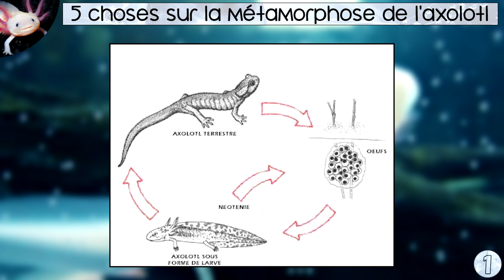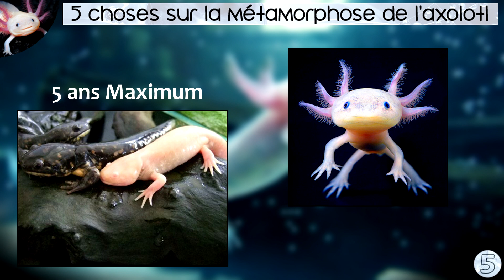5 CHOSES SUR LA METAMORPHOSE DE L'AXOLOTL - EUBLEPHARIS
Aujourd'hui une vidéo sur la métamorphose de l'Axolotl. L'Axolotl est un amphibien très étonnant grâce à de nombreuses facultés très rares. Je vous explique donc 5 choses à savoir sur la métamorphose de l'Axolotl.

► Planning vidéos : Tous les Mardis,Jeudis et Samedi à 20h.

► Mon GFX : Jyru.R

Ma dernière vidéo : "CET ANIMAL EST TROP COOL ! EUBLEPHARIS"